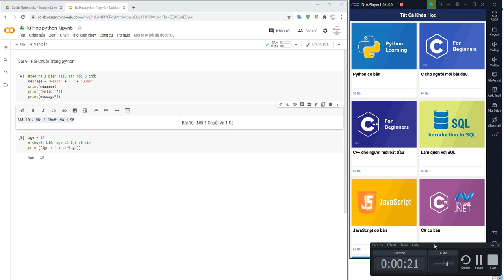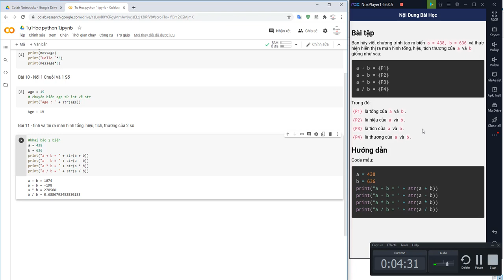Bài 11 - Python cơ bản với Colab : tính và tin ra màn hình tổng, hiệu, tích, thương của 2 số